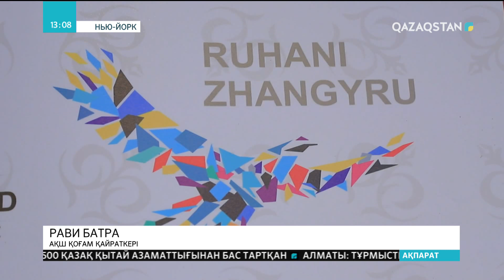11.12.2018 - Ақпарат - 13:00 (Толық нұсқа)